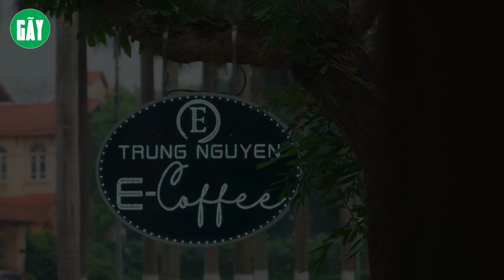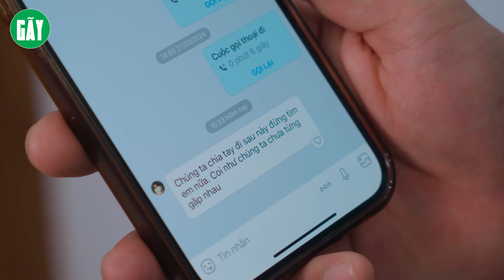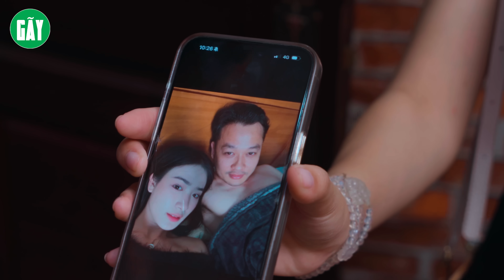BẠN GÁI CHỦ TỊCH BỊ BẠN THÂN ÂM THẦM LY GIÁN TÌNH CẢM VÀ CÁI KẾT l GÃY MOVIE TẬP 87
Ⓕ Facebook
© Bản quyền thuộc về Gãy Movie